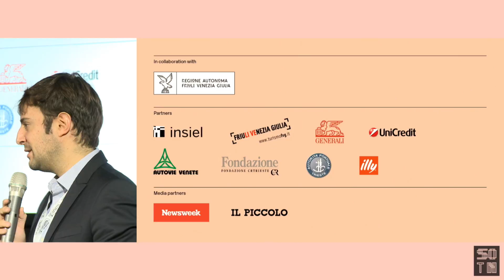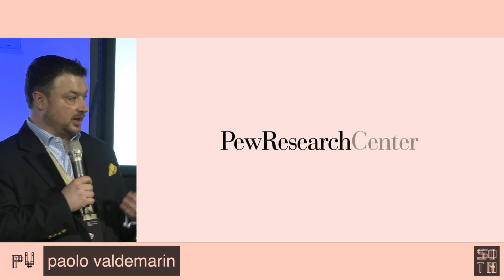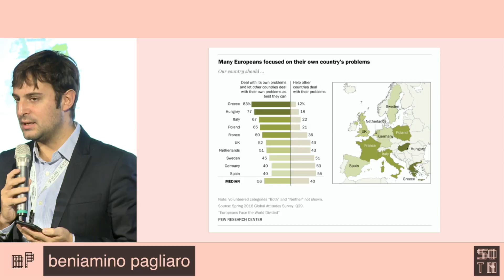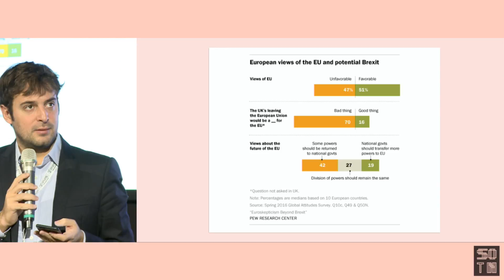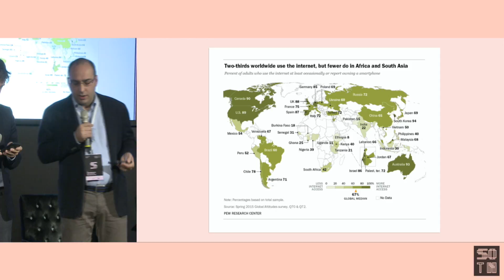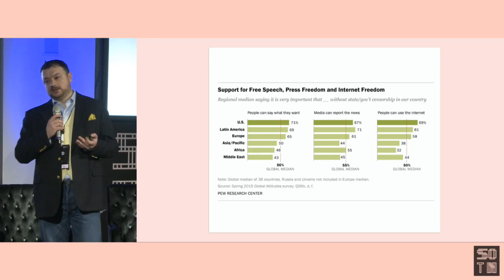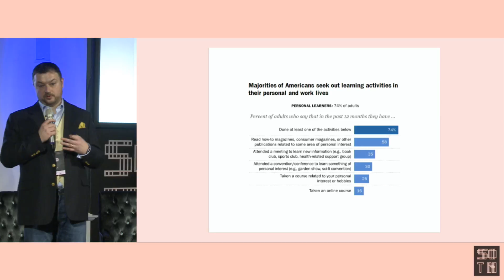Opening remarks | State of the Net 2016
Opening remarks
Beniamino Pagliaro, Paolo Valdemarin and Sergio Maistrello, cofounders of State of the Net